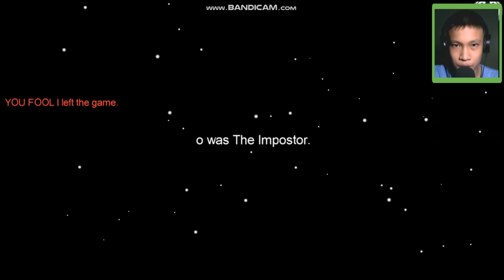WORST IMPOSTER IN AMONG US! (Among Us Gameplay)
Today's video is a bit short but really funny. Just watch the video till the end.